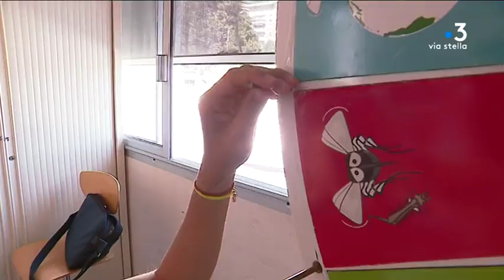Santé : une journée de sensibilisation au moustique tigre et ses dangers pour des élèves ajacciens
La prévention et la lutte contre les risques liés aux moustiques, surtout les moustiques tigres. Ces insectes peuvent être porteurs, notamment, de chikungunya. Pas d'alarmisme, mais une veille et une sensibilisation en particulier auprès des enfants. Illustration dans une école d’Ajaccio.

Intervenants - Claire Fondacci, Milieux aquatiques et sécurité sanitaire C.D.C. ; Marie-Hélène Lecenne, Directrice  générale de l'A.R.S. ; Jean Alfonsi, Directeur Lutte vectorielle C.D.C.
Equipe - Marie-France Giuliani ; Jennifer Cappaï ; Fabien Bernardini.